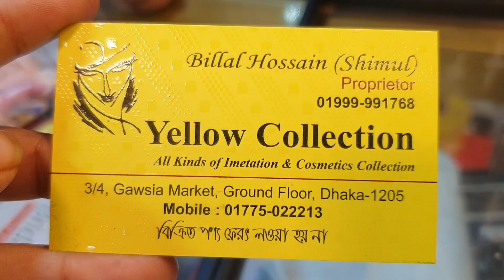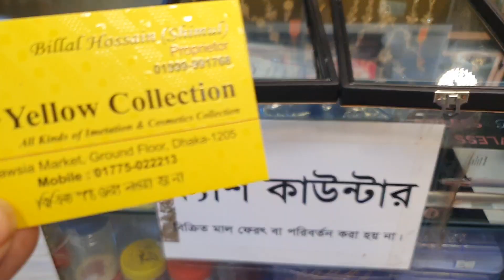Fully Diamond cutting jewellery collection